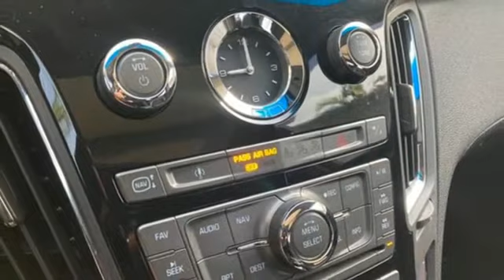Used 2014 Cadillac CTS-V Miami Fort Lauderdale, FL BL3644A - SOLD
Year: 2014
Make: Cadillac
Model: CTS-V
Trim: Base
Engine: 6.2Ll 8 Cylinder Supercharged
Transmission: RWD 6-Speed Automatic
Color: Black
Interior: Ebony/Ebony
Mileage: 35712
Stock #: BL3644A
VIN: 1G6DV5EP2E0108085
Recent Arrival! 2014 Cadillac CTS-V Base Black Raven Well Equipped with, 1SV Equipment Group, Adaptive suspension, Brake assist, Exterior Parking Camera Rear, Fully automatic headlights, Garage door transmitter, Heated front seats, Low tire pressure warning, Navigation System, Outside temperature display, Rain sensing wipers, Rear Parking Sensors, Rear Vision Camera, Remote keyless entry, Remote Vehicle Start, Wood Trim Package.Reviews: * Expressive design, impressive dynamic qualities and polished Cadillac character make all versions of the CTS appealing, but the all-new Sedan raises those benchmark qualities to new levels in all three areas. Source: KBB.com * The CTS comes to you in the form of 3 distinct body styles a Sedan, a Coupe, and a Sport Wagon. CTS exudes a sleek appearance that questions everything. Its angular silhouette, unconventional edges and distinctive rooflines were all purposefully executed. Every aspect of its design has been crafted with a keen eye for detail. Signature vertical LED taillamps are longer lasting and more energy efficient than conventional bulbs and create a subtle fin that is pure Cadillac. The CTS displays an assertive, wide stance that gives it an aggressive bearing. More than a mere design statement, a wider stance achieves greater balance and increased responsiveness on the road. Every touchpoint in the CTS was thoughtfully placed for intuitive driver control. The motorocycle-inspired high-performance gauges are strategically placed and easy to read. Details begin to come alive under the warm glow of the available ambient lighting including the polished metal accents and elegant French stitching on the available supple leather seating surfaces. Power in the Sedan comes standard with a 272hp 2.0L turbo engine or you can opt for a 3.6L V6 with 321hp. The Sport Wagon comes with a 3.0L direct injection V6 with 270hp. The Sport Wagon also comes available with the same standard engine on the Coupe, a powerful 3.6L direct-inject

Address:
1240 North Federal Highway